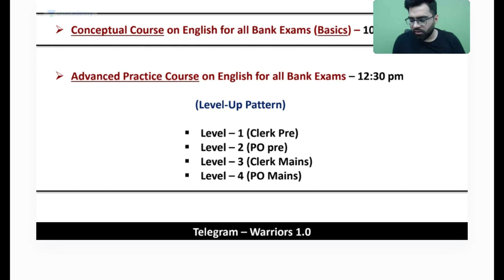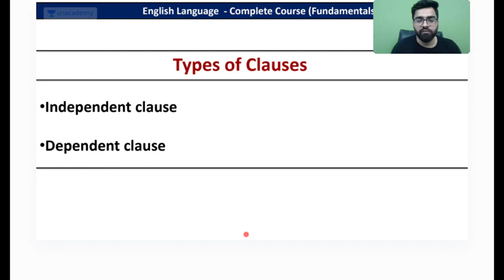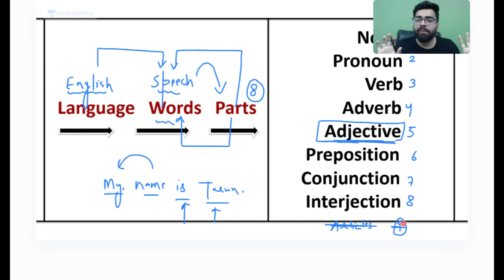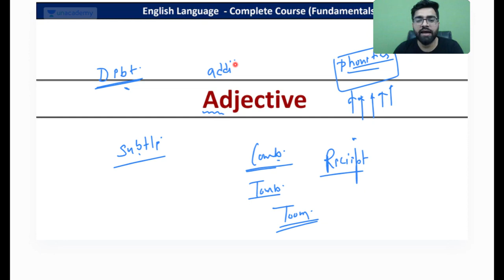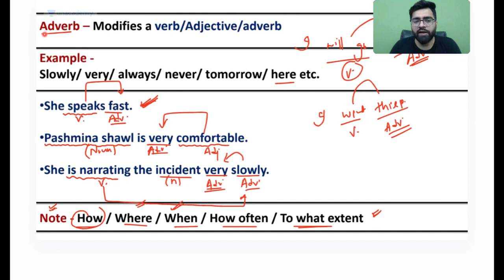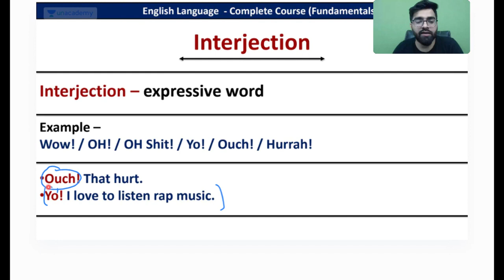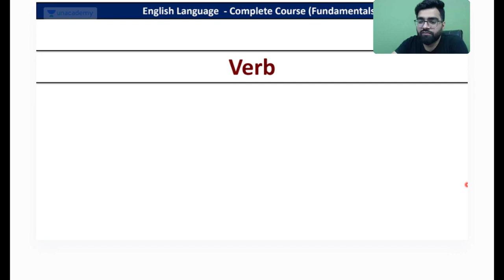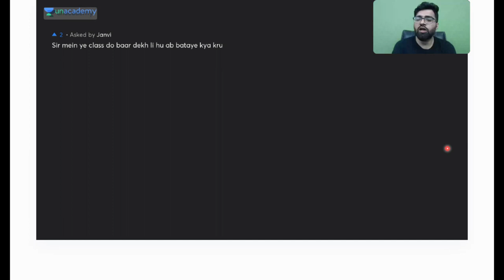Parts Of Speech For Bank Exams | Conceptual Course For English | Tarun Grover | Unacademy Bank Exams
Welcome to Unacademy Bank Exams. One Stop For Future Bankers!

Unacademy Subscription Benefits:
1. Learn from your favorite teacher
2. Dedicated DOUBT sessions
3. One Subscription, Unlimited Access
4. Real-time interaction with Teachers
5. You can ask doubts in the live class
6. Download the videos
7. Compete with your mates with the "COMPETE" feature